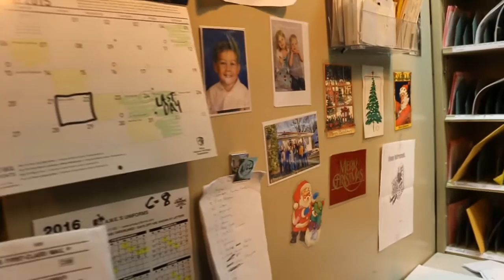Mary Retires Shrt 12.19.15